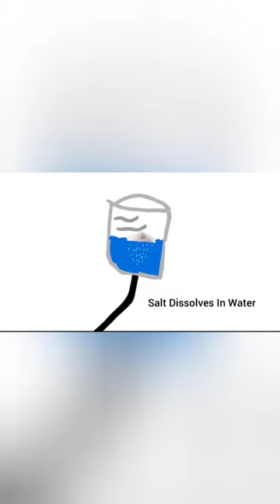Trollge Salt Dissolves In Water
"i dont even remotely remember my other two siblings"

September 14

trollge
trollge incident
trollge dementia
trollge gets dementia
trollge babylon
trollge song
trollge cultist
trollge thirsty
trollge fnf
trollge aurora
trollge ascend
troll asci
trollge tells a joke
trollge everywhere at the end of the world
trollge.avi
trollge apocalypse
trolley bag
trolleybus
trolley bag price in Bangladesh
trolley bell
trolley buses,
trolley brake
trolley bus conversion
trollz clean
trollge creepypasta
trollz cartoon parody
trollge caretaker
trollz clean lyrics
trollge chase theme
trollge drip
trollge dies
troll discord
troll discord server
trollge has dementia
the trolley geometry dash
trollge event
trollz epiosdes
trollge event tc2
trollz episode 1
trollz edit audio
trollz earrape
trollz episode 2
troll face
trollge free food
troll face dementia
troll face song
troll face in real life
trollge fnaf
troll face quest
troll god
troll game
troll guy
troll golf
troll gamer
troll gameplay
troll get back up again
trollge how to get meat
trollge how to ascend
trollge hungry
trollge heaven stairway
troll horror
troll horror game
the trollge has begun
trollge incident meme
trollge is hungry
trollge incidentes
trollge is coming
trollge is coming soon
trollge incident
trolling incdients
trollge joke
trollge cops have found me
troll laugh
troll land
troll lore
troll locations vigor
troll level
troll lol
troll music
trollge meat
trolge munchies
troll music
troll movie
troll meme
troll movie 1986
trolls origins
trollge oil
end of trollge
trollge part 4
trolls poppy
trols poppy song
trolls perfect for me
trolls poppy and branch
trolls play doh
trolls pinky promise
que es troll
trollge roblox
trollge rage comics
troll roblox
is the troll real
rovlox tc2 trollge
troll meme reaction
trollge recoplicaion
trollge steps
trollge smile
trollge sad
troll escape
troll smile
trolls scary
troll survivor
trollge theme
troll
trollge
trollz theme song
trollz tv show
the trollge has spotted you
the trollge incident
the trolley sceneario
the trollge theme
the trollge free food
the trollz robllox
the trollge song
trollz video
trollge vs
trollz verse
trollz vinyl
trollz voice over
trollge war
troll warning
trolls wake up
trollge cover yourself in oil
trollge cover yourself in vlood
trollge cover yourself
voide memes and trolls
void vs trol
trollge 3 steps
3 steps to trollge

Trollge
Troll face
trollface
night walker
aurora woods
incident
Troll